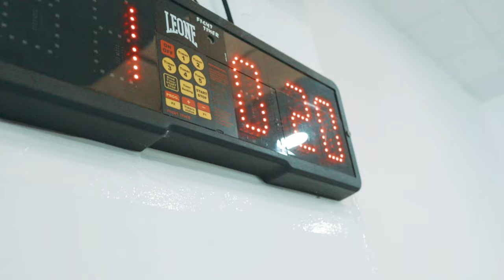VLOG 21 : MA PRÉPA PHYSIQUE EP.2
Les clés d'une préparation physique efficace pour dominer sur les tatamis